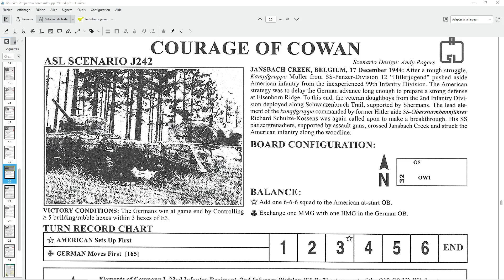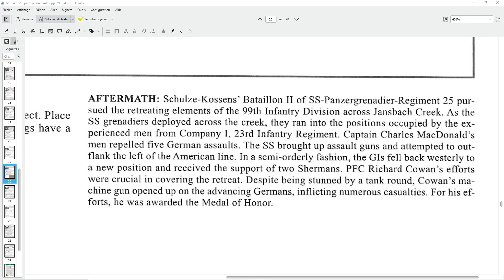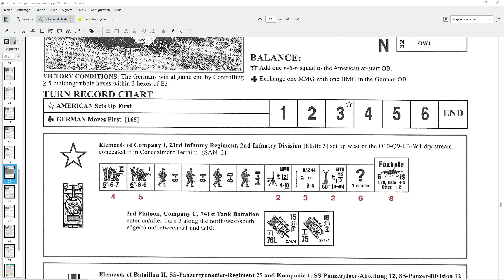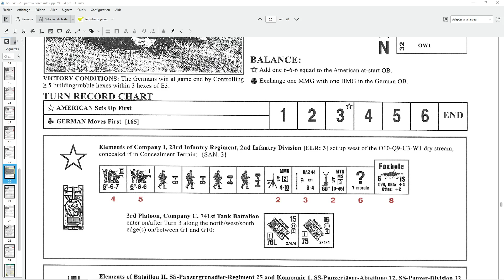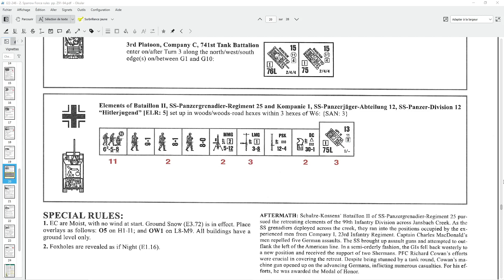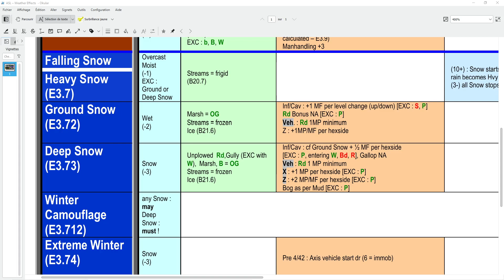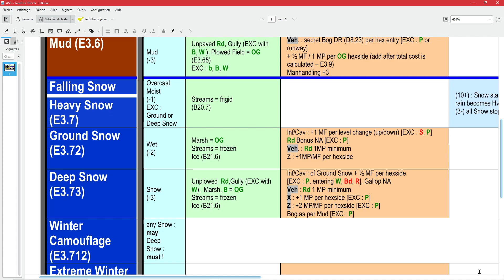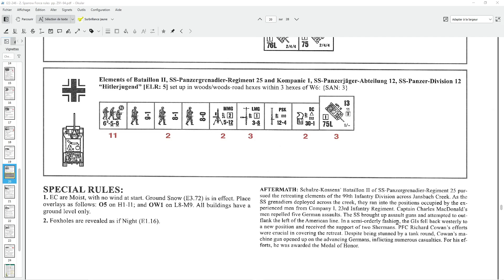J242 Courage of Cowan, Advanced Squad Leader, Episode 0, set up.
Solo playthrough with Robin Reeve.